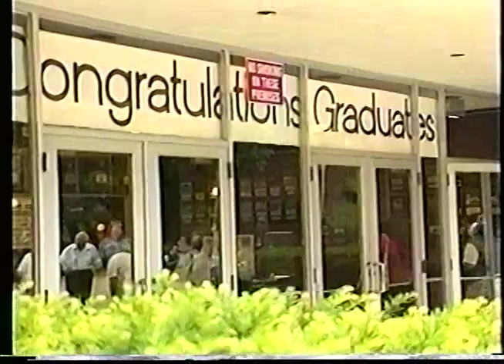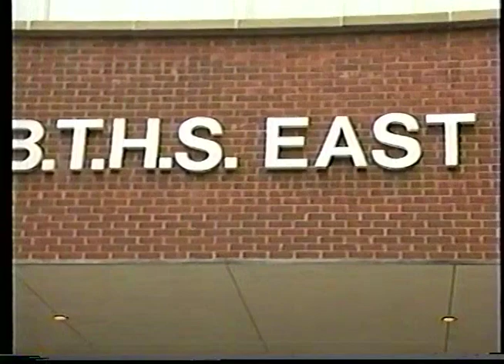BTHS Class of 1998 Belleville East High School Graduation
Class of 1998 Belleville East Township High School Graduation in Belleville, Illinois bths 1990s #1998